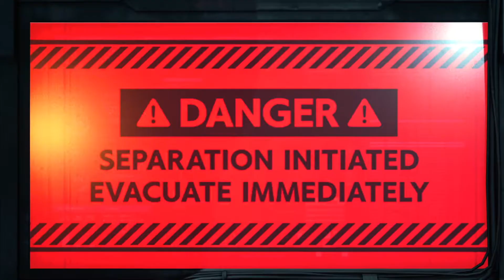Dropping the Plate - Final Fantasy VII REMAKE Intergrade || Episode 29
Cloud, Tifa, and Berrett rush to stop Shinra from dropping the Sector 7 plate. Meanwhile, the Turks Reno and Rude are ready for round two.
Aerith's also been kidnapped by someone who's name sounds like a shitty stripmall Chinese Resturant.

PLAYLISTS YOU MAY ENJOY
Recorded on a PlayStation 5.

PC Specs
▶ It's a mac, but a new one!
▶ 8 GB of RAM
▶ 1.1 ghz
▶ That's it
▶ Should've waited for the M1